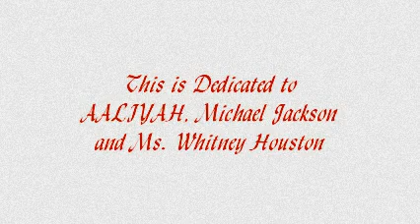AALIYAH ft Michael Jackson and Ms. Whitney Houston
Please vote below